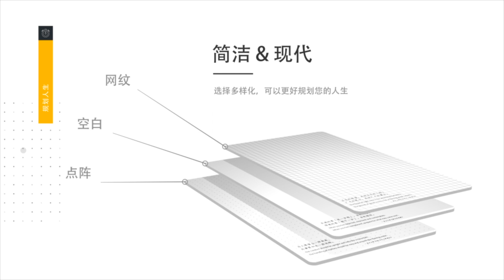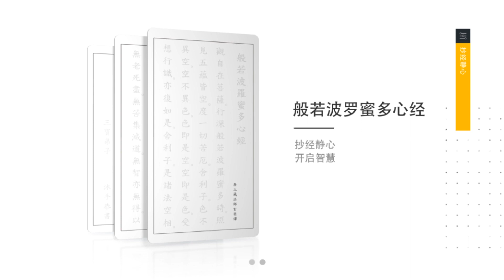星云大師 2022年新春墨宝 “处世无畏,和平共存” 日志本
*过好每一天*
星云大師2022年新春墨宝“处世无畏,和平共存”日志本，给众生无畏的力量，期许每个人都能平安过好每一天。给您记录美好生活，唤醒内在感知力！

佛光文化出版 ,
- 限时抡购！预购价RM25！（12月15日前）
👉 可留言或联系：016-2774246 / 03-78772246

2022年新春墨宝“处世无畏,和平共存”日志本